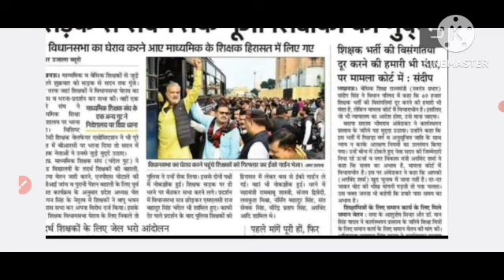up tgt pgt exam date 2023 में 25000 सीट वृद्धि में तदर्थ शिक्षक बन रहे रोड़ा// रहे सावधान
up tgt pgt exam date 2023 latest
news today

news today

news today

news today

news today

news today

news today

news today